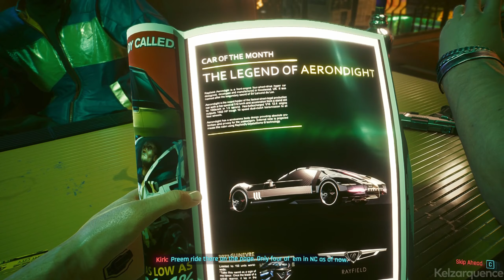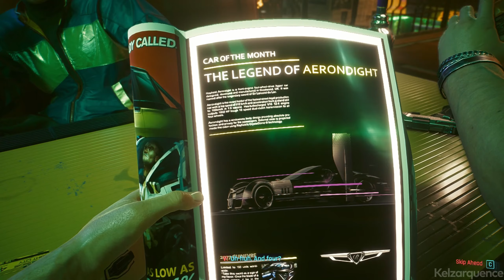Cyberpunk 2077 Opening With Japanese Dub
Inspired by Cyberpunk: Edgerunners.
I actually recorded this a few months ago when Edgerunners was popular, but then I forgot about it.

TIMESTAMPS ►
0:00 Prologue: The Streetkid
20:43 The Rescue